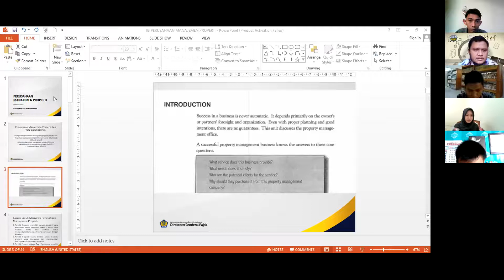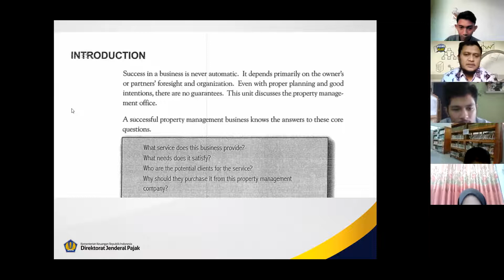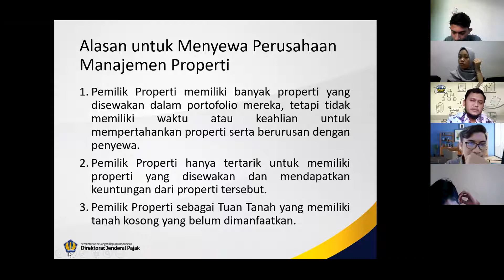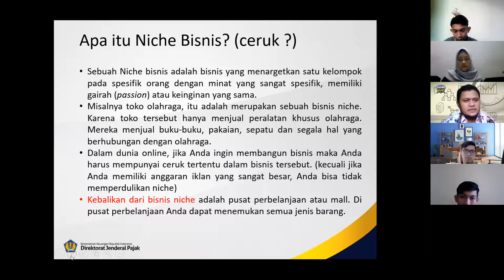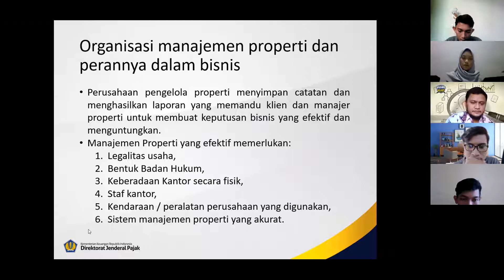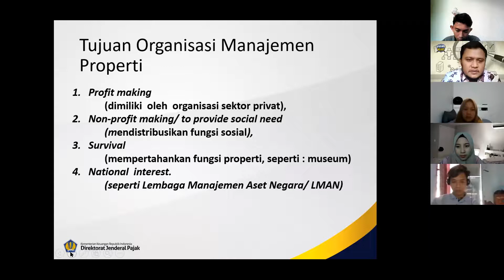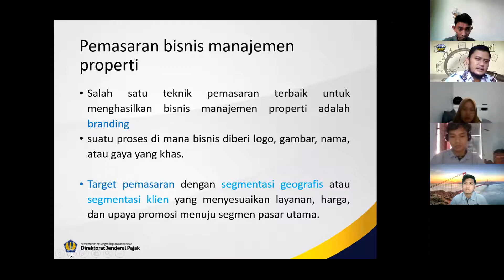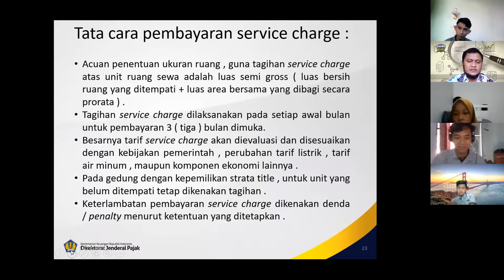Manajemen Properti | Pertemuan 3